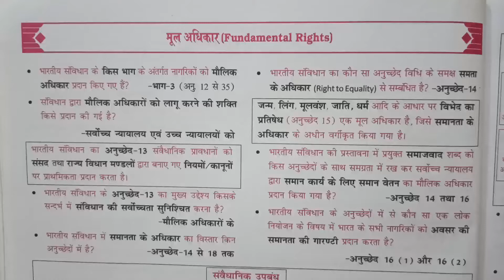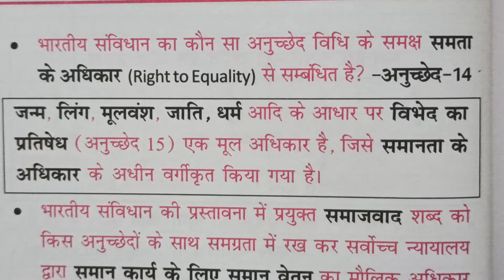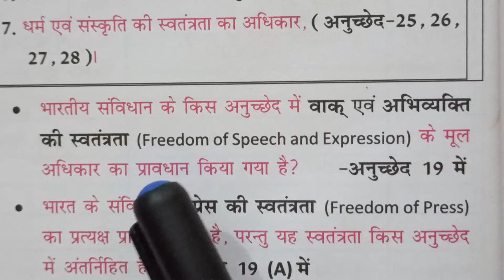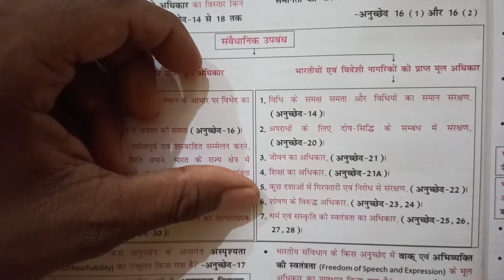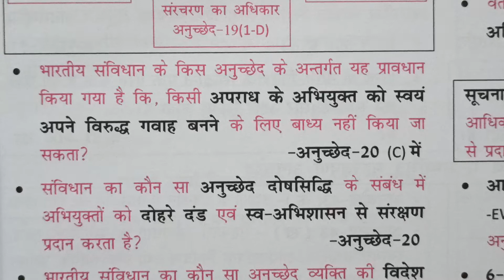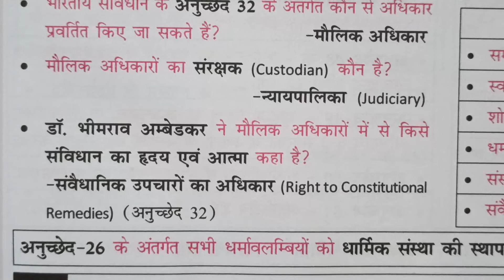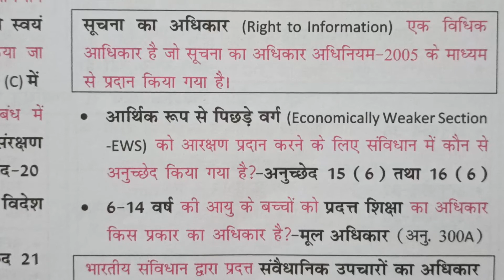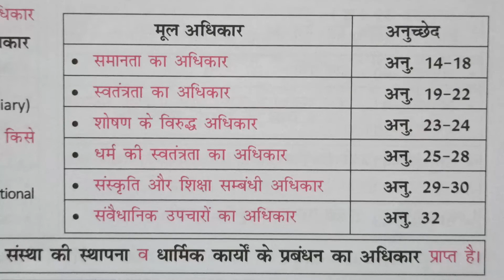Polity ll मूल अधिकार